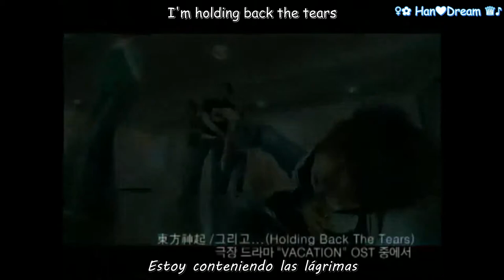TVXQ! 동방신기- Holding back the years(그리고) [Sub Español/Hangul-Romanización]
Hace mucho tiempo busqué una traducción de esta canción y no encontré ninguna en español, así que..
Mientras lo hacía recordé cuando ví la serie, me gustó mucho y la vi varias veces. Hoy difícilmente puedo ver el capítulo de Yoochun sin pensar en que ahí fue que Sulli tuvo su primer beso. Era tan bonita y talentosa desde chiquita.
También me gusta la lera de la canción. :3